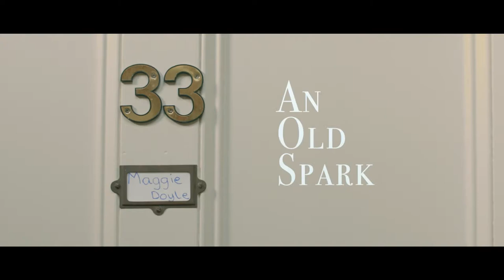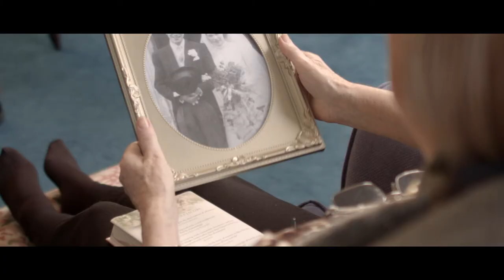An Old Spark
Michael Searle

Starring Sandra Voe, Peter Ellis & Victoria Lucie